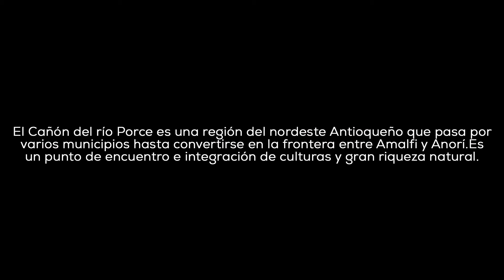Laboratorios- Espacios para Conversar, ECO - Cañón del Porce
Reconciliation and Business Laboratories - Primer Encuentro para Conversar "ECO"

Espacio para Conversar "ECO", es un escenario en el cual los tres grupos se encontraron por primera vez y desarrollaron actividades que permitieron el diálogo informal entre ellos.

Los Laboratorios de Empresas y Reconciliación es un proyecto desarrollado desde septiembre del 2017 en tres regiones del país, Cañón del Porce, Buenaventura y Buriticá. Es un proyecto financiado por La Agencia de los Estados Unidos para el Desarrollo Internacional- USAID e implementado por la Fundación Ideas para la Paz- FIP. El principal objetivo del proyecto es contribuir a la transformación de las relaciones entre el sector privado, las autoridades locales y las comunidades, a partir de la generación de oportunidades de diálogo y escenarios de reconciliación. Para lograr dicho objetivo que se plantea en Los Laboratorios se han estructurado tres componentes: Formación, Diálogo y Cooperación.

Idea de producción:

1. . (All that we share / TV2)

2. (Parecemos diferentes, pero siempre hay algo que nos une / Homecenter)